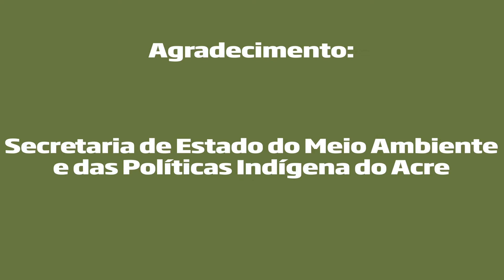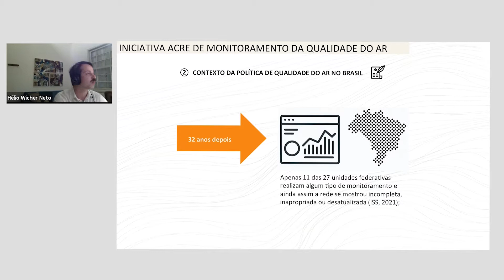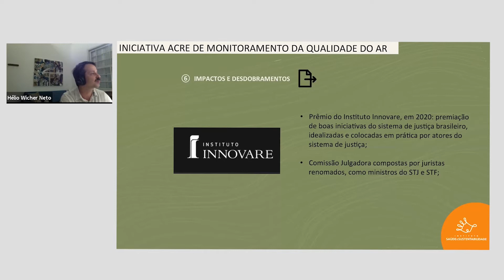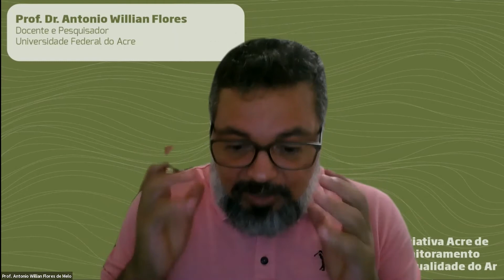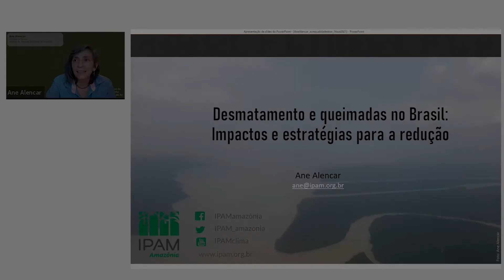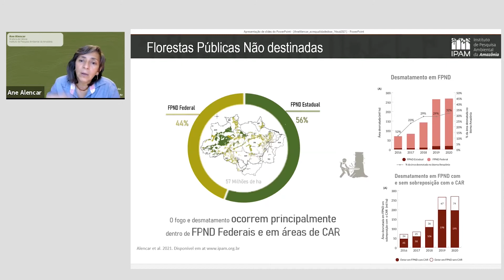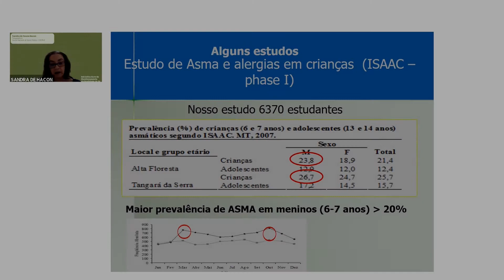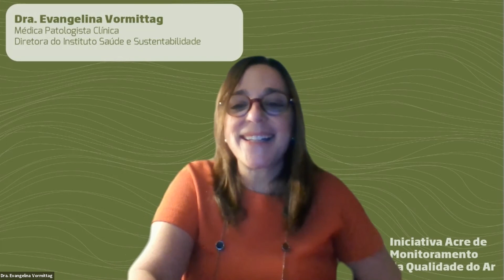Iniciativa Acre de Monitoramento da Qualidade do Ar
O Instituto Saúde e Sustentabilidade, com o apoio do Instituto Clima e Sociedade, lança o relatório “Iniciativa Acre de Monitoramento da Qualidade do Ar: Análise da rede de monitoramento da qualidade do ar com equipamentos de baixo custo no Estado do Acre” que apresenta a trajetória inovadora do estado em desenvolver uma rede própria de monitoramento por meio da interlocução entre a universidade, o ministério público e o governo local.

ÍNDICE:
00:00 Abertura Ms Camila Acosta
11:00 - Apresentação do relatório Ms Hélio Wicher
43:00 - Dra Rita de Cássia
55:00 - Dr William Flores
1:07:00 - Dr Foster Brown
1:15:25 - Dra Rita de Cássia
1:18:15 - Dra Ane Alencar
1:38:10 - Dra Sandra Hacon
2:07:10 - Encerramento Dra Evangelina Vormittag